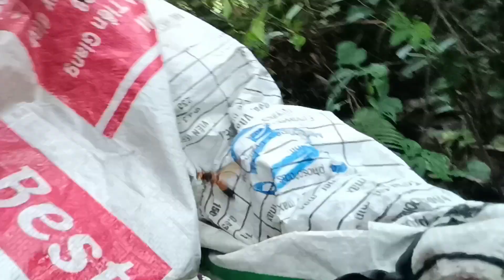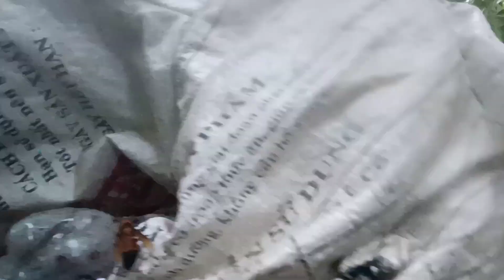Hantiang yos noj daiv kom txau rau nawb cov kwv tij pooj ywg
Thov ua tsaug rau nej cov uas pab saib thiab pab txhawb nqa kuv ntau2 thov kom nej txhua tus tsua ntsib kev noj qab nyob zoo thiab khwv nyiaj kub kom tau li txoj kev ntshaw ua tsaug